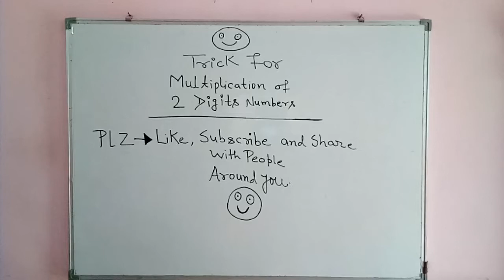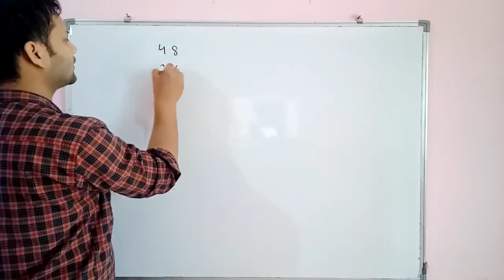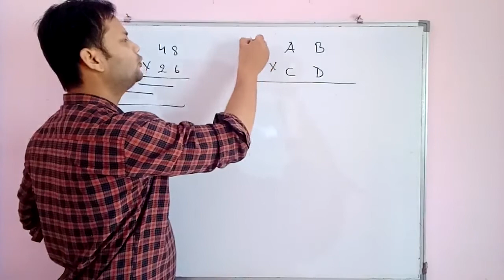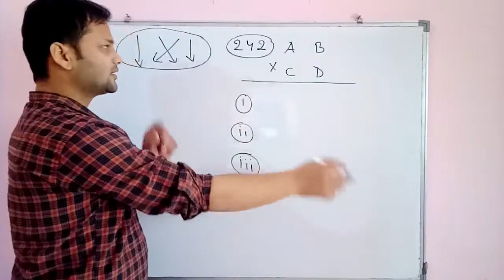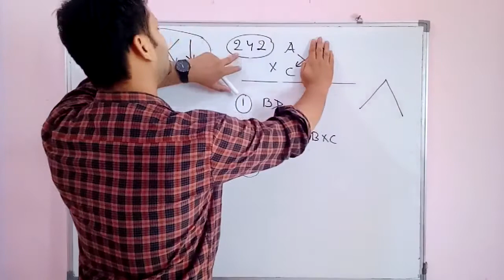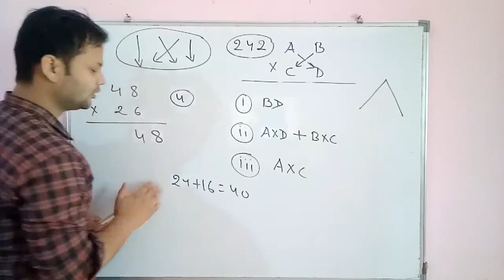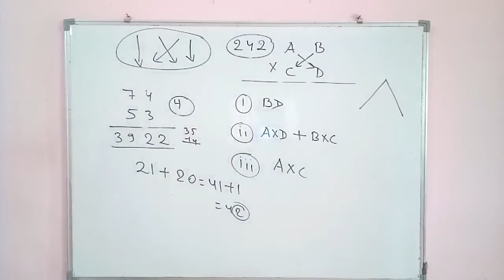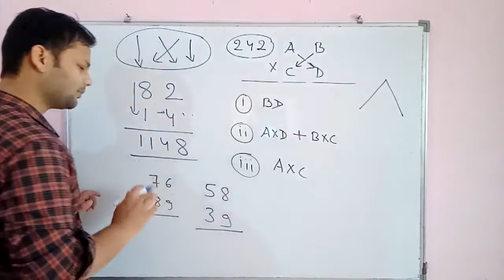JUSTMathsEJEE. 😇 Trick for multiplication of two Digits Numbers.